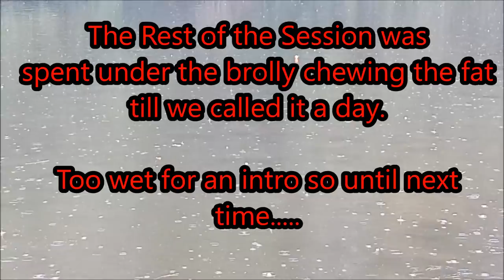Deadbait Fishing For Pike: My Running Ledger Rig and Double Takes...S2E5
A overcast morning we set out fishing for pike.  An in depth look at my running ledger rig for pike fishing.  A simple pike rig in design.  A cracking session with plenty of pike action, pike takes and pike on the bank.